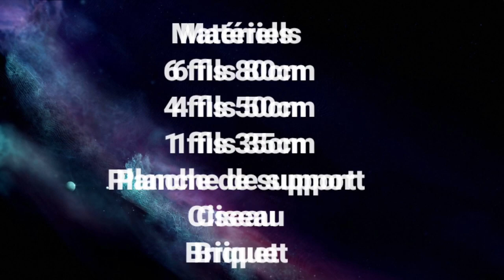Comment faire un poisson en Macramé #1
Pour plus d'informations
learn a new hobby,
step by step guide,
step by step macrame arts and crafts,
craft tutorial,
Objectif
100 000 abonné
mèsi pou antasyon ou!!!